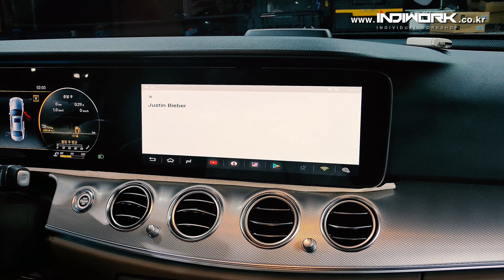High Resolution Android System for Mercedes E-Class W213 by 인디웍 indiwork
High Resolution Android System for Mercedes E-Class W213 with capacitive touch

A-LINK HD for NTG55

- "Full HD" Supports High Resolution Android system.
- Android 7.1.2 Nougat
- 10 Core CPU  "High Performance"
- Supports "HDMI IN" "HDMI OUT"
- RAM 2GB
- Supports PIP "Use Two Application At the same time On Android"
- Supprots Fakra GPS
- Supports Capacitive Touch "MultiTouch"

High-end specifications